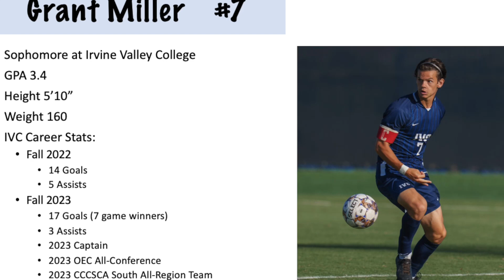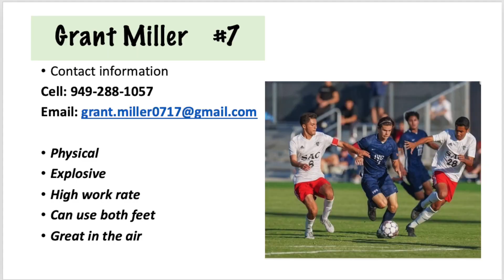2023 Grant Miller Highlights